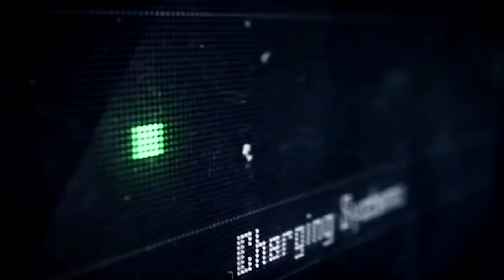Celestial Creator - Trailer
Celestial Creator